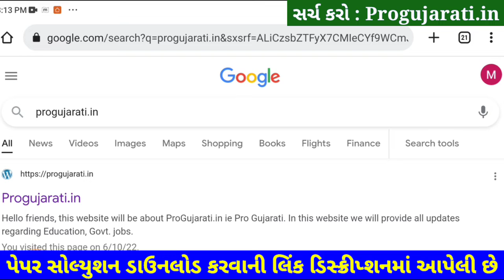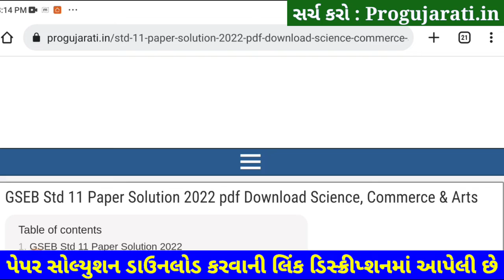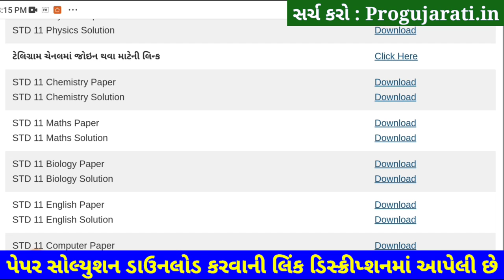STD 11 Biology Paper Solution 2022 50 Marks First Exam STD 11 Biology First Exam Paper Solution 2022